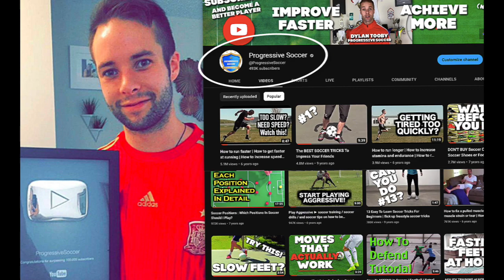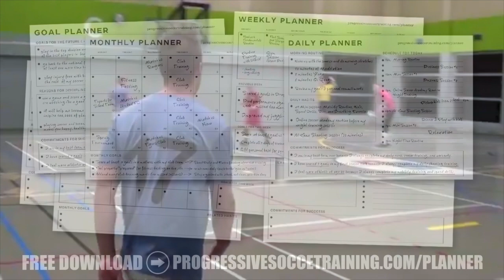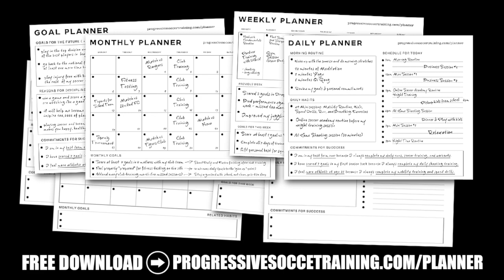How I improved my Speed of Play & Decision Making in football / soccer...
Hey there, it's Coach Dylan and in this video, I'm going to show you how I improved my speed of play and decision making in football / soccer.

Speed of play is essential in soccer, as it is the biggest difference between amateur and professional levels. Professional players can make the right decision quickly and accurately, even under pressure. If you want to play at a higher level, you need to learn how to play faster.

How can you improve your speed of play in soccer?

One way is to watch professional football matches and analyze how players move and make decisions. Playing small-sided games can also help you make quicker decisions on the field. By analyzing your play and asking yourself how you can play faster, you can identify areas for improvement. And playing with better players than your current level will push you to adapt to their speed of play.

In addition to improving your speed of play, you can also work on your decision-making skills. This video is packed with soccer tips and football tips that you can apply to your practices and games to improve your decision-making and speed of play. By practicing these techniques consistently, you can enhance your overall game and become a better player.

So, whether you're a beginner or a seasoned player, take your game to the next level by focusing on your speed of play in soccer. Don't let hesitation slow you down – start improving today!

Remember, it's all about pushing yourself to be the best player you can be. Keep practicing, stay motivated, and you'll see improvements in no time.